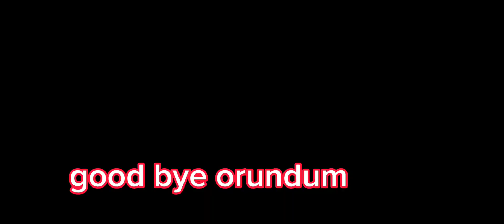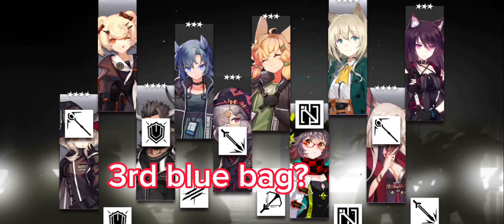Kirin R Yato Pulls 「Arknights x Monster hunter 」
Arknights x Monster Hunter

Hypergryph developer of Arknights  and Publisher in China
Yo-star Game publisher for Arknights GLB JP AND KR
Capcom owner of the monster hunter IP